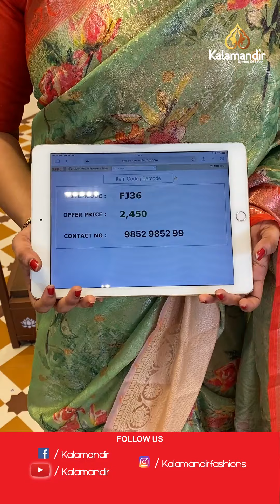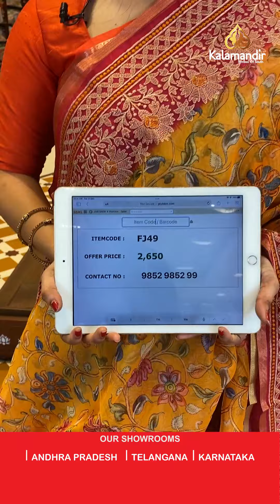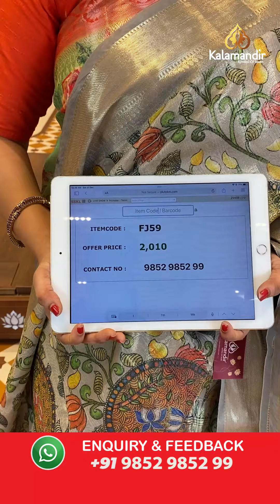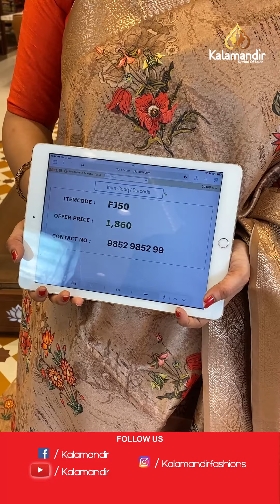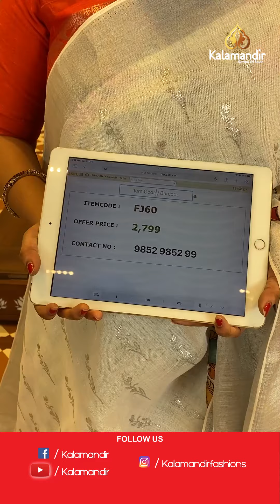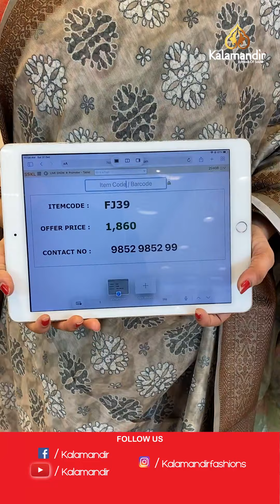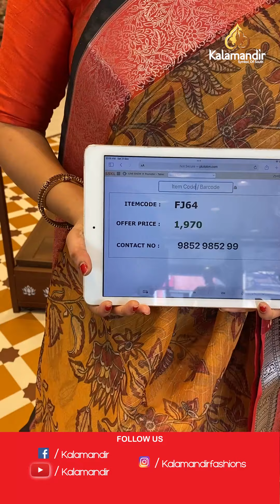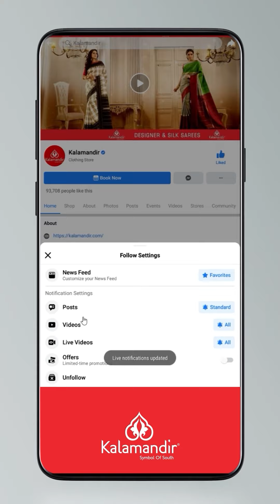Banarasi Kalamkari Sarees - Special Price | Offer Valid For 24hr | Kalamandir Sarees LIVE